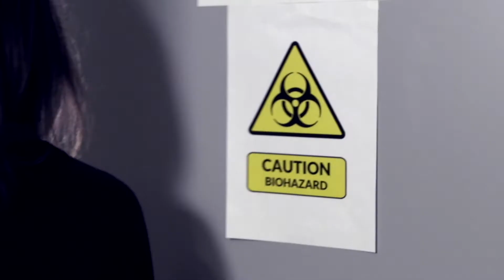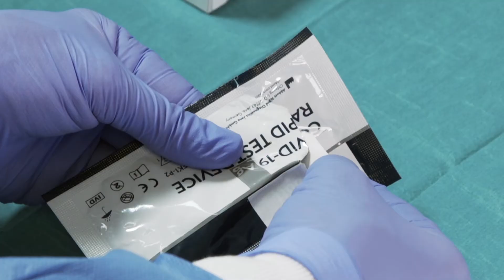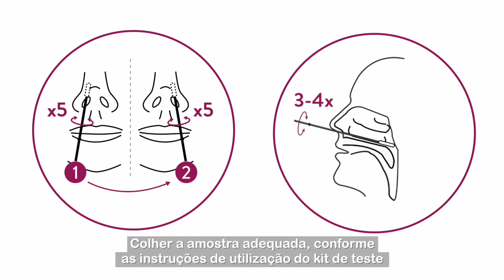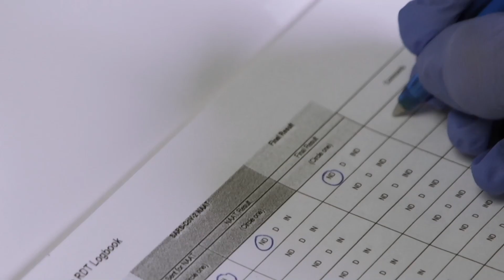Como realizar um teste de detecção do SARS-COV-2 através de um teste de diagnóstico rápido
Como realizar um teste de detecção do SARS-COV-2 através de um teste de diagnóstico rápido de detecção do antigénio